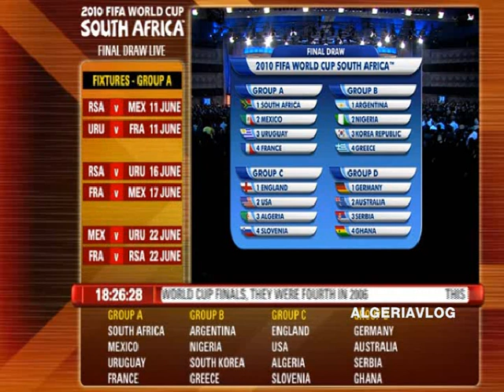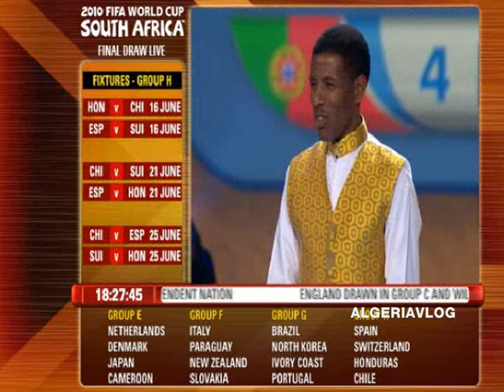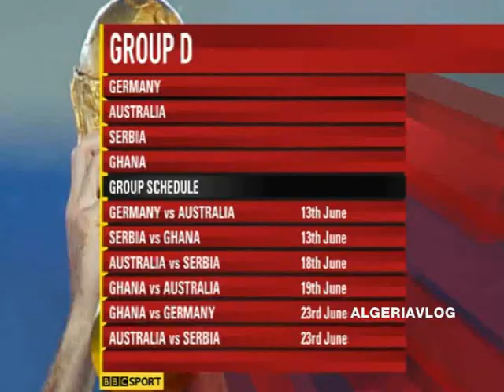Algeria England USA Slovenia 2010 FIFA World Cup South Africa Group C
Algeria England USA Slovenia  2010 FIFA World Cup South Africa Group C, comment by David Beckham, Alan Shearer, Gary Lineker